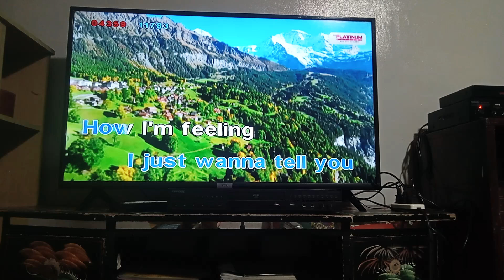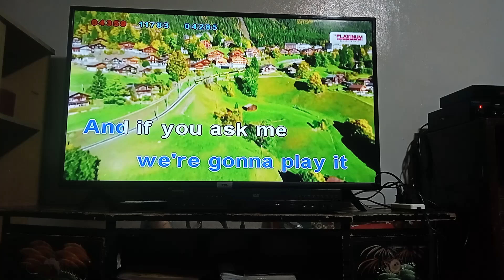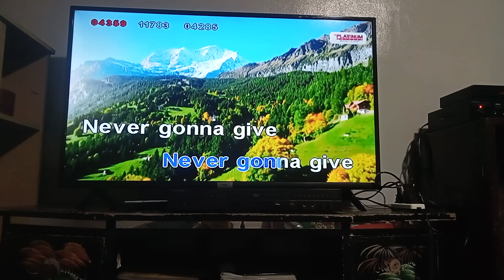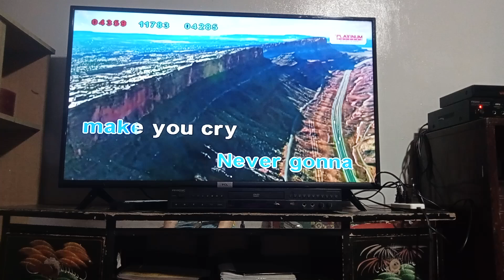Never Gonna Give You Up Karaoke Vol 25 Platinum Junior Lite